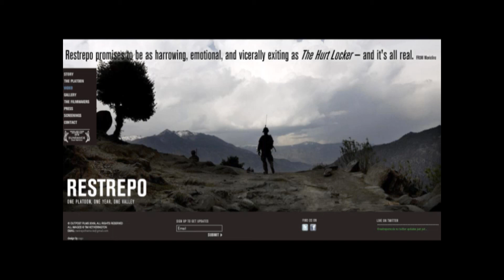A Taste of Dawn RADIO: Episode 7 - A full hour with Sebastian Junger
A full hour with Academy Award Winning Writer/Director and acclaimed Author, Sebastian Junger. Sebastian's latest film, "WHICH WAY IS THE FRONT LINE FROM HERE? The Life and Time of Tim Hetherington" was the 2013 Official Selection at the Sundance Film Festival. I want to thank HBO Films for providing clips and images.

A Taste of Dawn RADIO - A full hour w/ Sebastian Junger 02/05/13